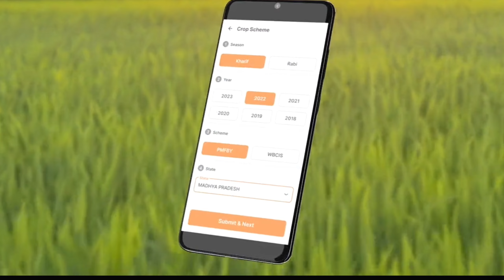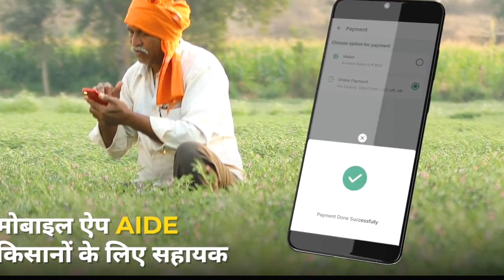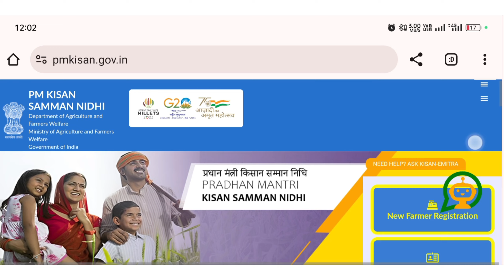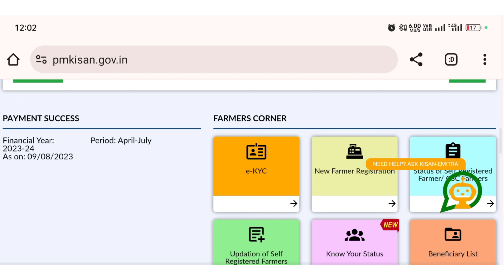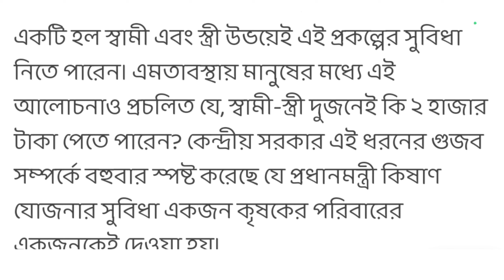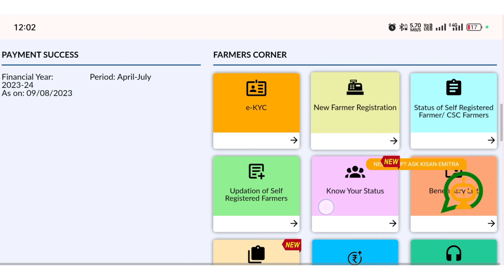আজ প্রধানমন্ত্রীর বিরাট ঘোষণা: জুন মাসে ₹৪০০০ টাকা ঢুকবে|| স্বামী ও স্ত্রী উভয়েই একাউন্টে ঢুকবে?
PM Kisan Samman Nidhi Check Mobile Number
pm kisan status list 2024
PM Kisan Samman Nidhi Status
PM Kisan Samman Nidhi Status check
pm kisan status check aadhar card
Pm kisan status check aadhar card 2024
Pm kisan status check aadhar card payment
How to check PM Kisan status by Aadhaar number
How can I check my Kisan KYC status
chack beneficiary name beneficiary